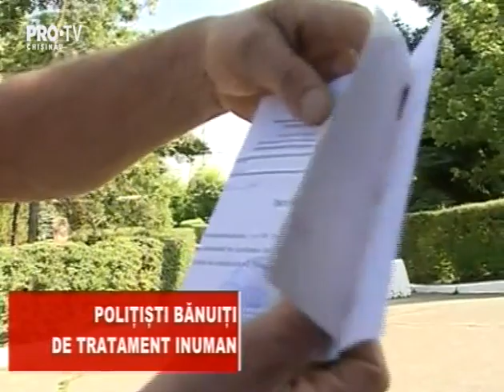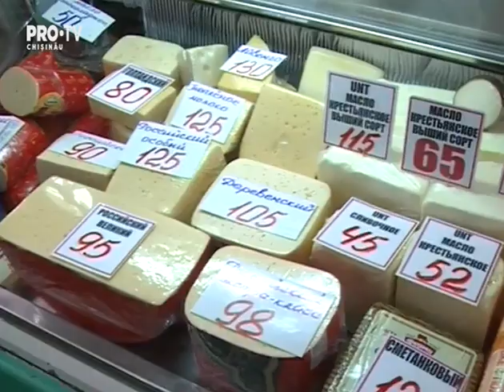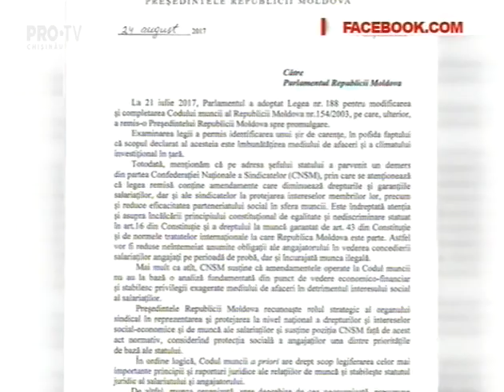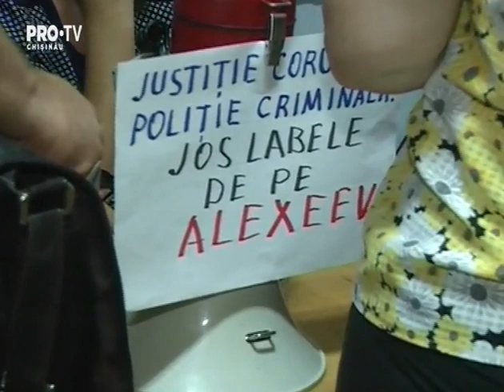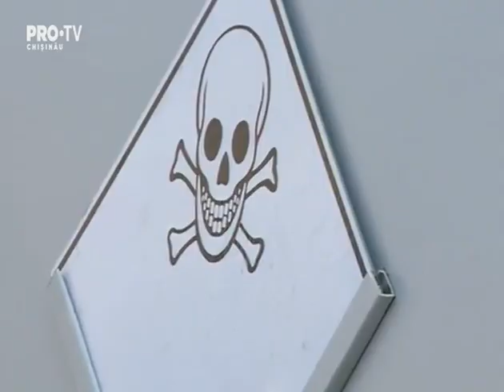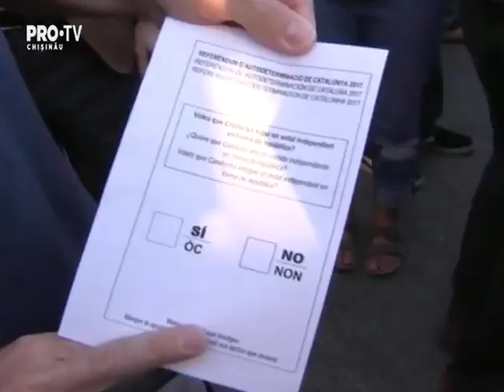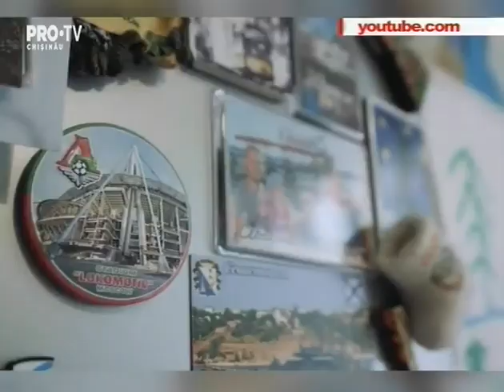Stirile Pro TV de la ora 17:00 cu Anisoara Loghin - 21.09.2017